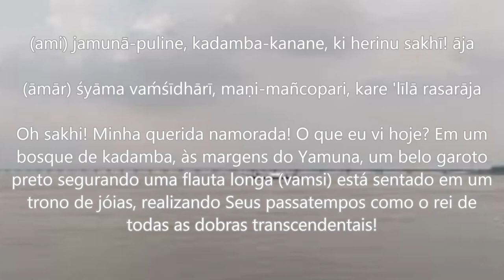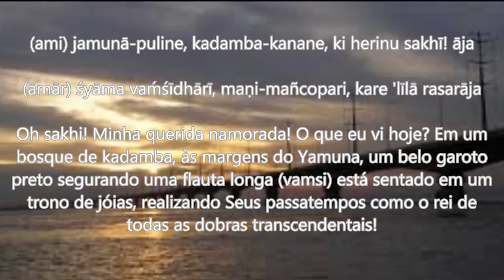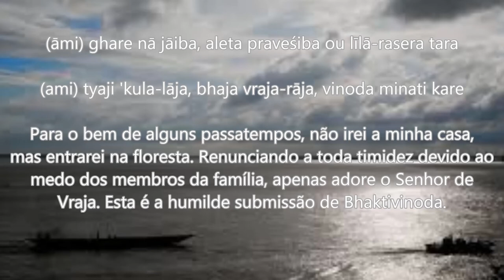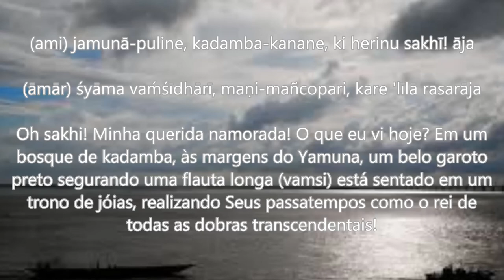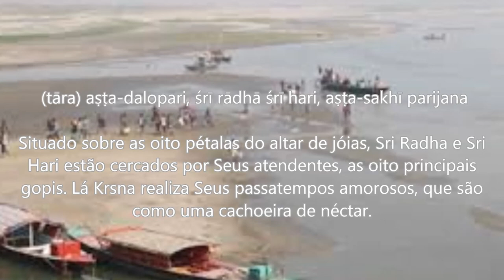AMI JAMUNA PULINE